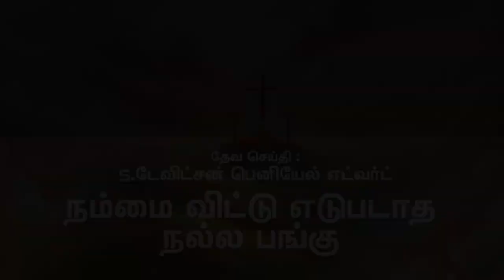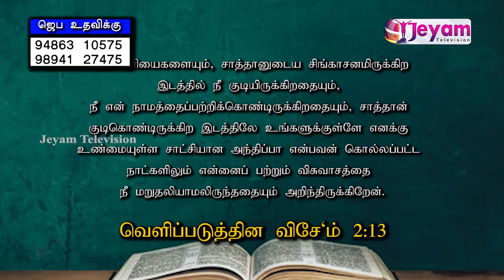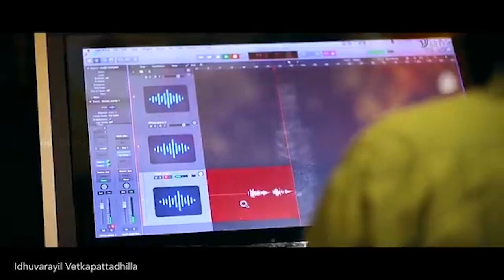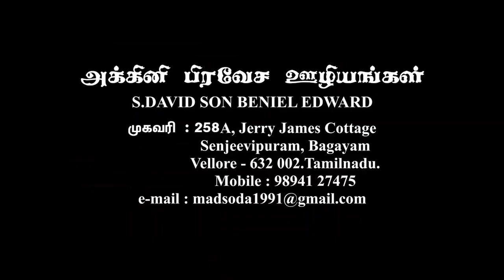Epi-02 | S.Davidson Beniel Edward | AGNI PRAVESAM MINISTRIES | Jeyam Tv